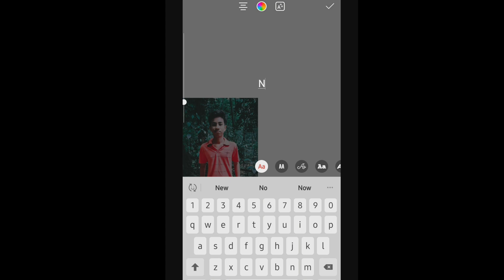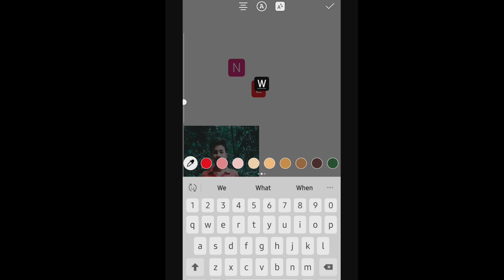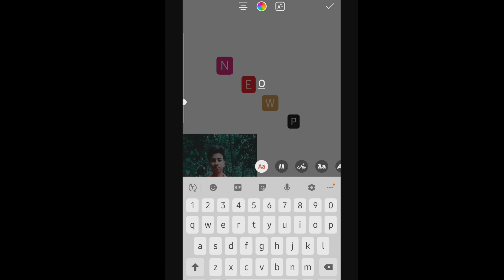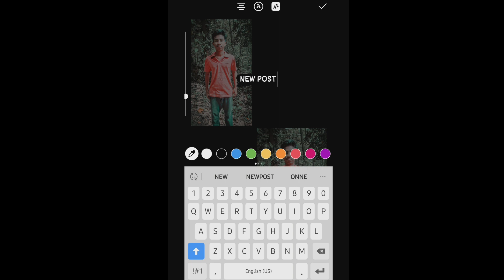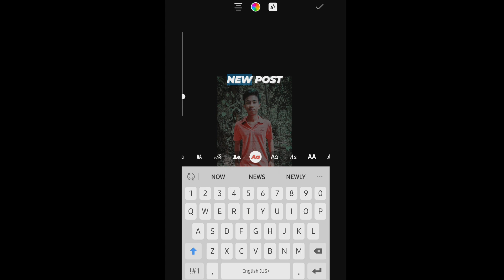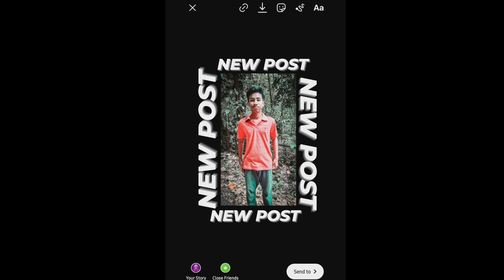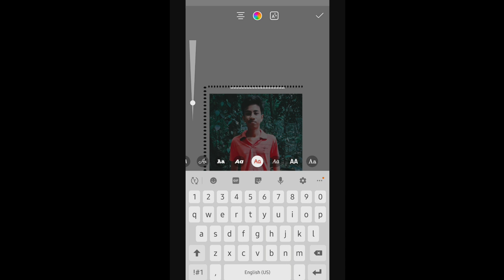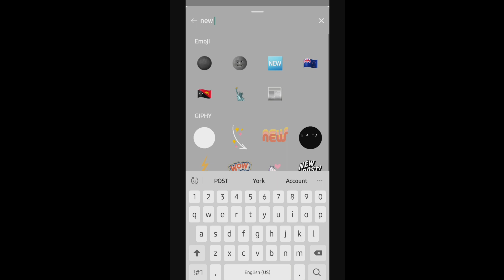INSTAGRAM STORY IDEAS PART 2 MALAYALAM TUTORIAL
GIVE AWAY

INSTGRAM STORY IDEAS PART 1

MY OPQR OFFICIAL VIDEOS